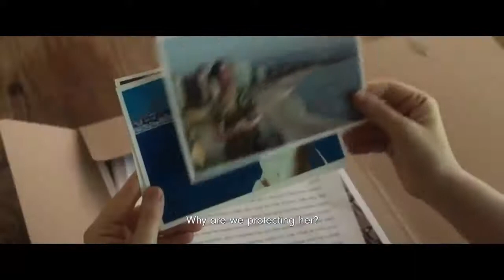SHELTER - Official Trailer (2018)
SHELTER - Official Trailer